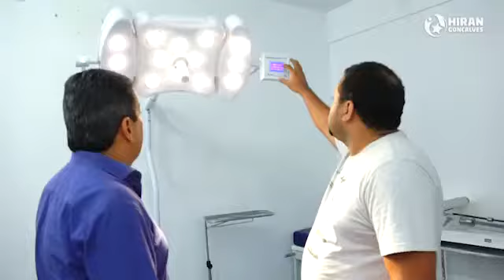Hospital de Pacaraima recebe novos equipamentos para atender a população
Hospital de Pacaraima recebe novos equipamentos para atender a população. Em outubro, estivemos no Hospital Délio Tupinambá verificando a situação da unidade, onde os serviços ofertados a população foram prejudicados devido ao grande fluxo de imigrantes venezuelanos. Após nossa articulação junto ao Ministério da Saúde, conseguimos a liberação de diversos equipamentos para o hospital, que vão contribuir para melhorar o atendimento de saúde naquela unidade.